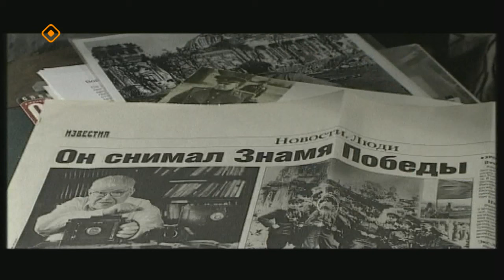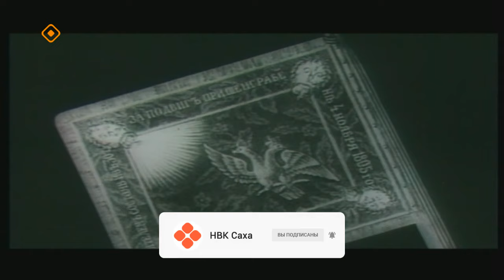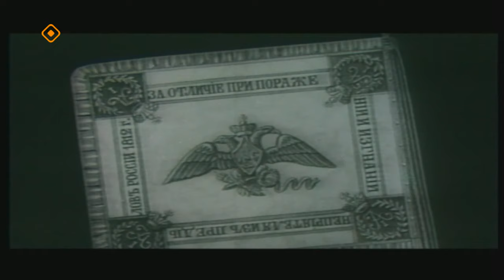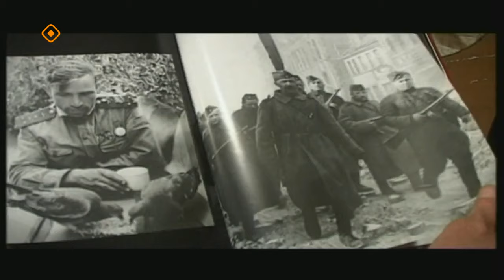«Рассказ о знамени Победы» (09.05.24)